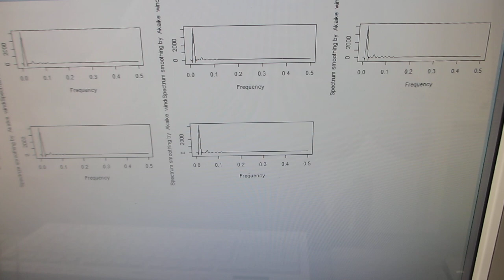超音波プローブによるスイープ発振制御技術（超音波システム研究所）